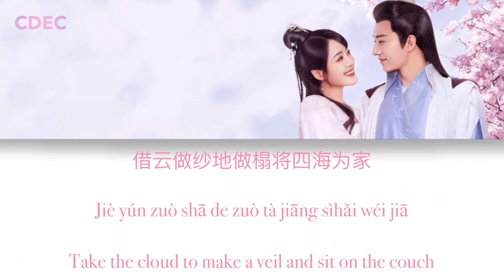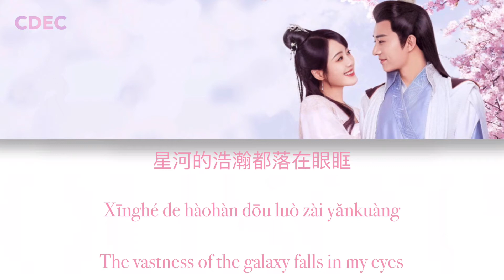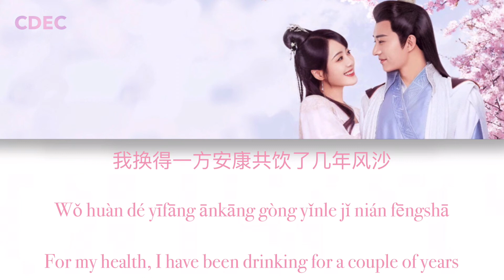The Ranger Of River And Lakes (江湖游侠) By YueYue (阿) | Qing Luo (清落) | (Chi/Pin/Eng)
sorry I wasn’t posting for a while! I really lost some motivation to post until I checked my subscriber count and saw I gain many subs! I would like to thank you for motivating me and I will try to go back to posting twice a week! Have any suggestions? Comment them below!